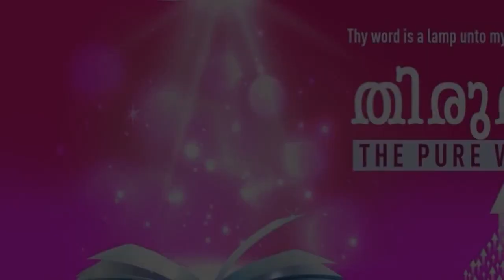"BE CAREFUL WHAT YOU LET OUT OF YOUR MOUTH" | Malayalam | 09-Jan-2021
Language : MALAYALAM
Verse : സഭാപ്രസംഗി 5:6 (Ecclesiastes 5:6)

നിന്റെ വായ് നിന്റെ ദേഹത്തിന്നു പാപകാരണമാകരുതു; അബദ്ധവശാൽ വന്നുപോയി എന്നു നീ ദൂതന്റെ സന്നിധിയിൽ പറകയും അരുതു; ദൈവം നിന്റെ വാക്കുനിമിത്തം കോപിച്ചു നിന്റെ കൈകളുടെ പ്രവൃത്തിയെ നശിപ്പിക്കുന്നതു എന്തിനു?